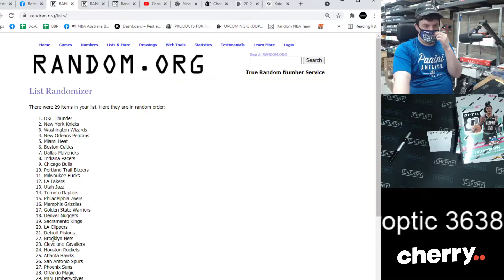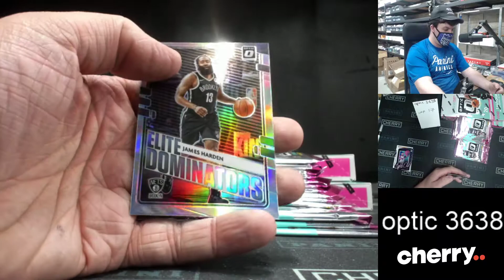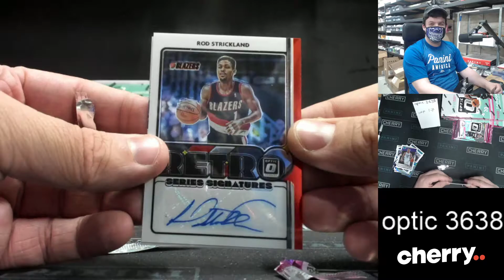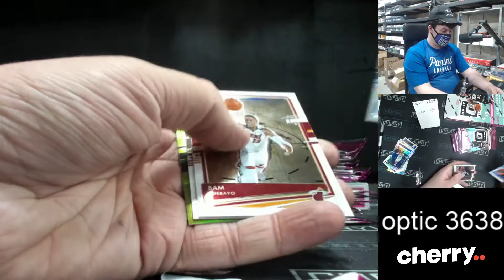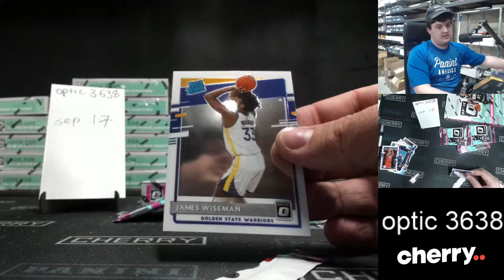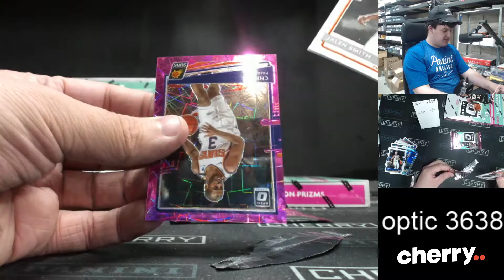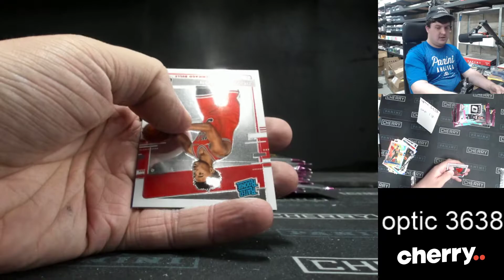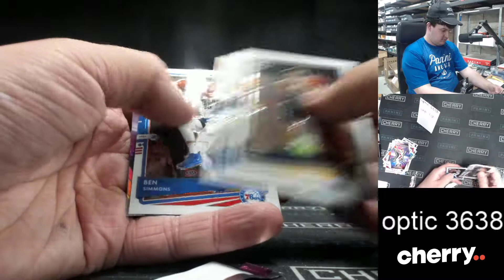20-21 Optic Hobby 3-Box Break #3638 (Win Hornets) - Team Based - Sep 17 (3pm)